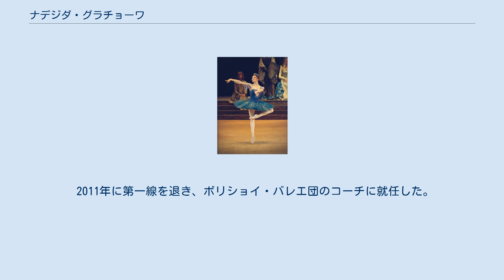ナデジダ・グラチョーワ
『ライモンダ』を踊るグラチョーワ、2010年5月。
 ナデジダ・アレクサンドロヴナ・グラチョーワ（ロシア語: Наде́жда Алекса́ндровна Грачёва, ラテン文字転写: Nadezhda Aleksandrovna Gracheva, 1969年12月20日 - ）は、旧ソ連・カザフ共和国生まれのバレリーナ。
ロシア・ボリショイ・バレエ団のプリマ・バレリーナ。
 セミパラチンスク生まれ。
1979年にアルマトイのバレエ学校に入学し、在学中の1985年にヴァルナ国際バレエコンクールで銀賞を受賞。
翌年モスクワ・バレエ学校に移り、卒業後の1987年にボリショイ・バレエに入団する。
早くから頭角を表し、『白鳥の湖』『バヤデルカ』『眠れる森の美女』など、しなやかでスケールの大きな踊りで注目され、ガリーナ・ステパネンコ、インナ・ペトロワとともに、｢三人娘｣と呼ばれた。
その後、往年の名プリマ・ガリーナ・ウラノワの指導を受けたことで、叙情的な表現にも磨きをかけ、現在は演技派バレリーナとしても高い評価を受けている。
 レパートリーは上記の他に、『ロメオとジュリエット』のジュリエット、『ドン・キホーテ』のキトリ、『スパルタクス』（ユーリー・グリゴローヴィチ振付）のエギナ、『石の花』の銅山の女王など。
 2011年に第一線を退き、ボリショイ・バレエ団のコーチに就任した。